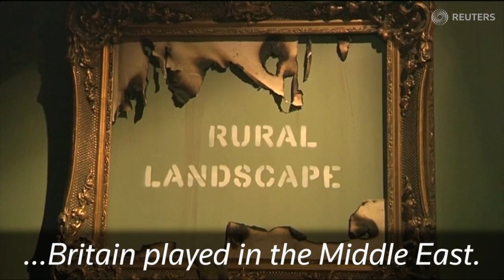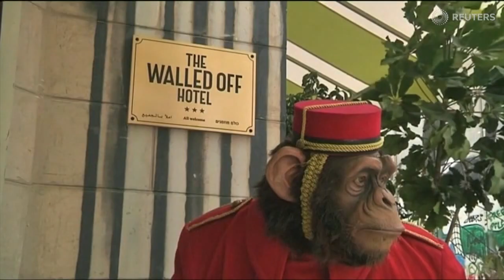Palestine: The Wall - Banksy's hotel in Bethlehem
Under an army watchtower and across the street from the concrete wall Israel has built in parts of the occupied West Bank, street artist Banksy has opened a guesthouse in the Palestinian city of Bethlehem.